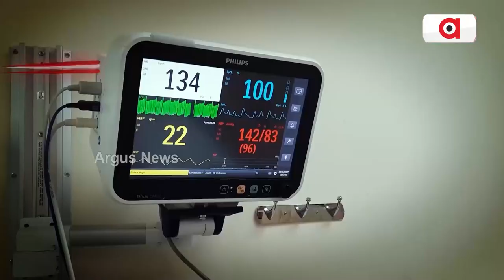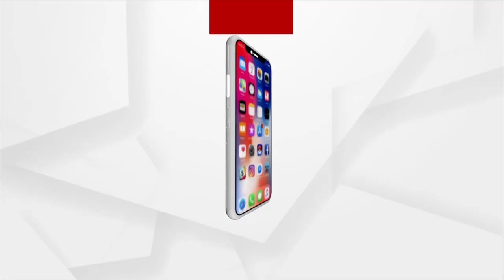Union Minister Arjun Munda In Odisha, Offers Prayers At Khiching Kichakeswari Temple